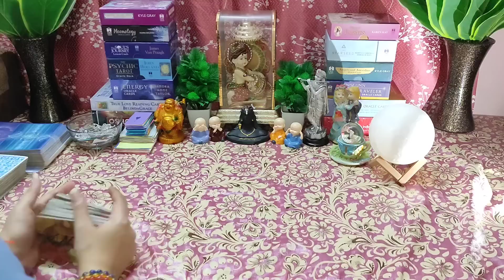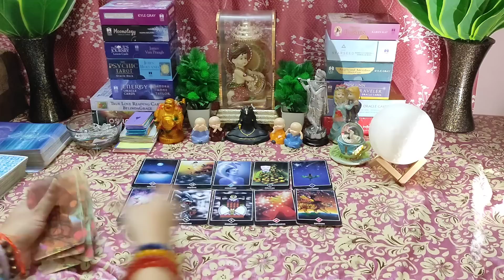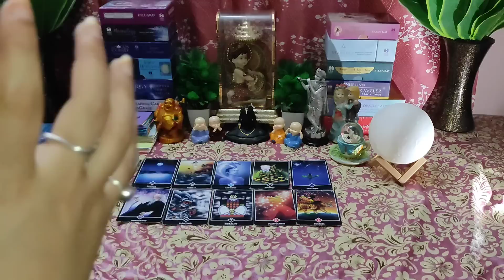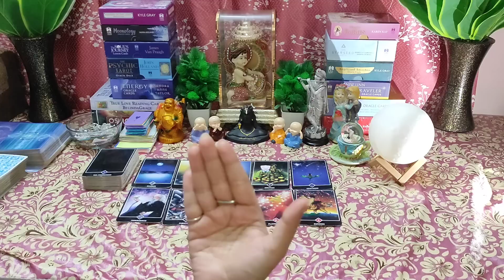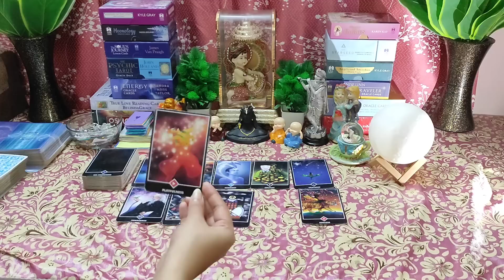🌈Chaliye Jante Hai Aapki Kaunsi Baatein Hai Jo Unko Taqleef De Rahi🤔 Timeless💯Hindi Tarot Reading❤